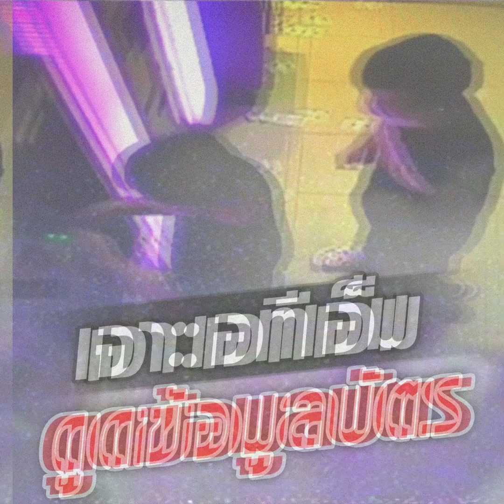แก๊งสกิมเมอร์กลับมาแล้ว บุกตู้เอทีเอ็ม ลอบติดตั้ง เครื่องดูดข้อมูลบัตร : Khaosod TV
พล.ต.ท.อิทธิพล อิทธิสารรณชัย ผบช.ภ.2 พล.ต.ต.อิทธิพร โพธิ์ทอง รอง ผบช.ภ.2 พล.ต.ต.ธีระชัย ชำนาญหมอ ผบก.สส.ภ.2 สั่งการให้ตำรวจ สืบภาค 2 และชุดปราบปรามคนร้ายข้ามชาติ ภ.จว.ชลบุรี จับกุม นาย zhang qiyu ชาวจีน และนาย chiu yung-sheng ชาวไต้หวัน พร้อมของกลางอุปกรณ์อิเลกทรอนิกส์ (สกิมเมอร์) สำหรับติดที่ตู้เอทีเอ็ม เพื่อดูดข้อมูลบัตรของผู้เสียหาย 5 ชุด, อุปกรณ์บันทึกข้อมูลบัตรอิเล็กทรอนิกส์ 1 เครื่อง, คอมพิวเตอร์ 1 เครื่อง, บัตรเครดิตปลอม 6 ใบ และแผ่นจำลองหมายเลขเอทีเอ็ม 2 แผ่น